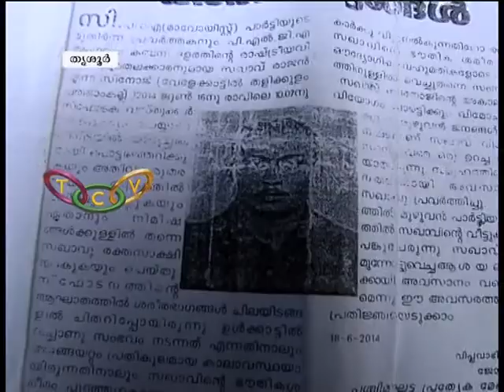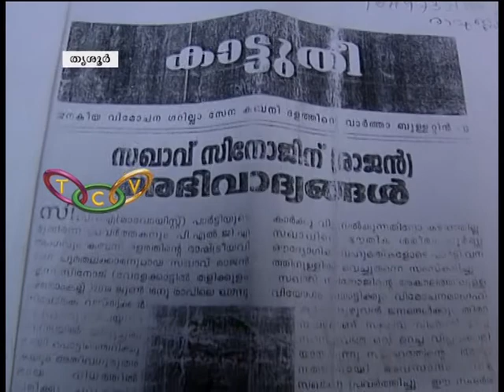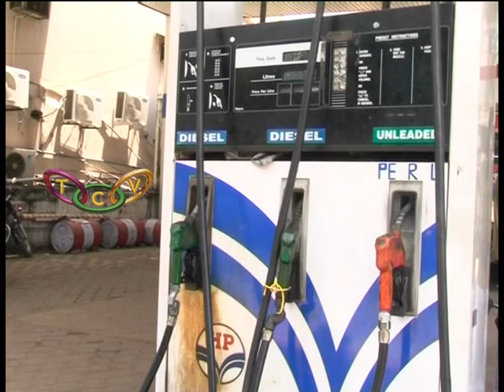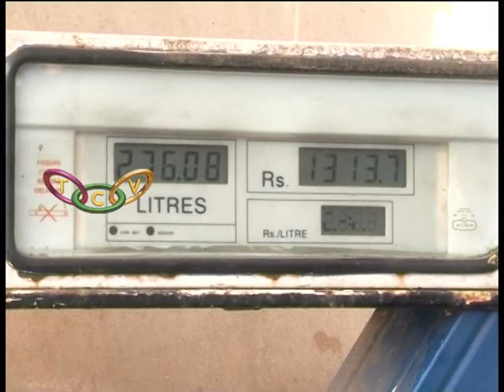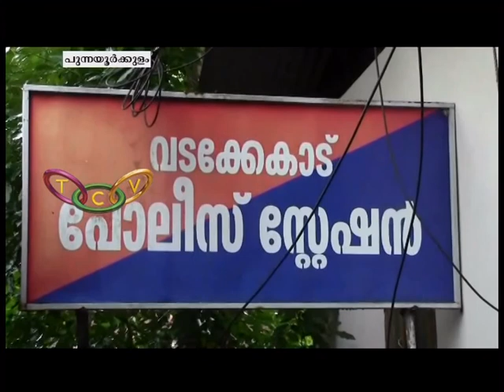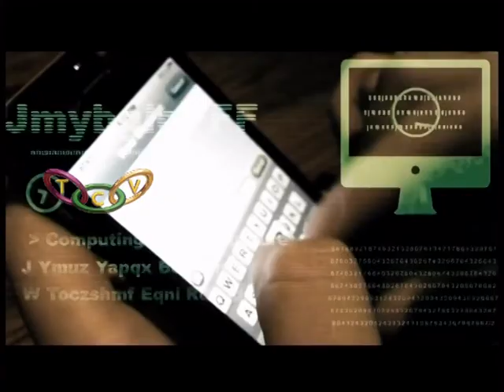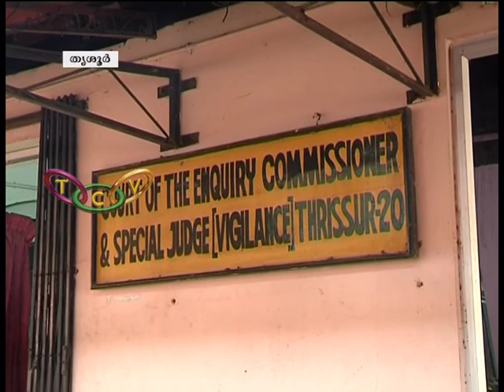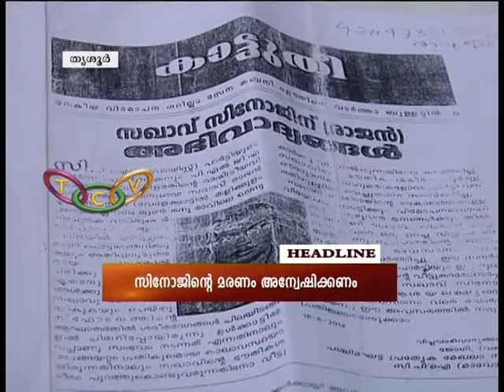THRISSUR ROUND UP 13 09 2017